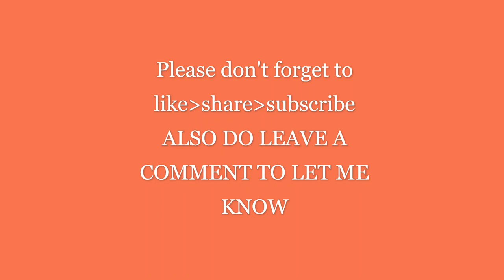How to do Fabric Painting | Easy Fabric Painting | For Beginners - Fabric Designs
Hey guys ! checkout how to make beautiful and easy fabric painting.
NOTE : Before starting fabric painting wash your cloth piece, dry and iron.